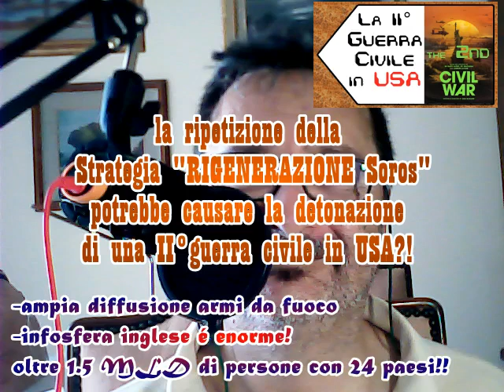Geopolitica Applicata: Strategia RIGENERAZIONE Soros e II° Guerra Civile Americana nel XXI secolo?!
Cosa é la teoria della II°Guerra Civile Americana?!
Ha una sua valenza oppure é un delirio fantapolitico?!
Come il contesto di XXI secolo potrebbe figliare una II°guerra civile americana?!

0:00 opening
0:54 pattern debole e nessun attrattore caotico guerraffondaio

2:25 Hollywood e II guerra civile USA
2:56 la rosicata ex-sovietica di Panarin
4:36 ancora Hollywood e II guerra civile USA
5:19 strategia RIGENERAZIONE di Soros
8:37 CHi ha interesse in USA in una guerra bacteriologica?!
14:42 rigenerazione Soros + SECONDA guerra civile USA?!

16:41 conclusione

--- beta.esempi di prodotti narrativi di I.A.

Il file è in Copyleft(BY-ND-NC)